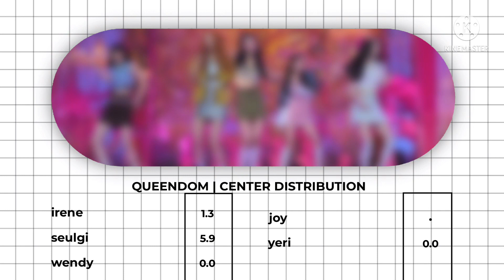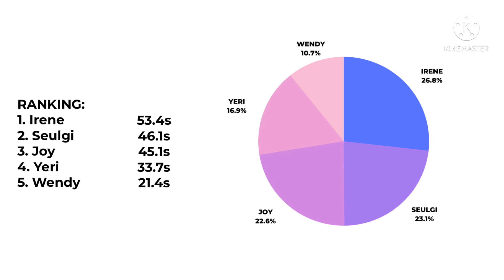Queendom - Red Velvet | Center Distribution